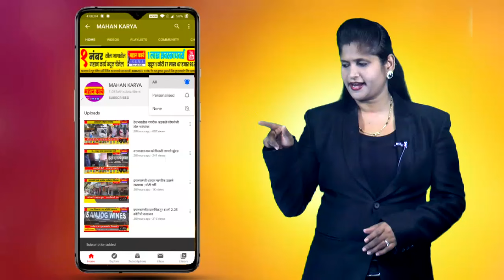रोहित तडाखे खूनातील फरारी संशयित जावीर याला अटक